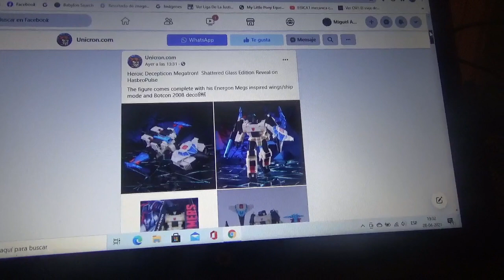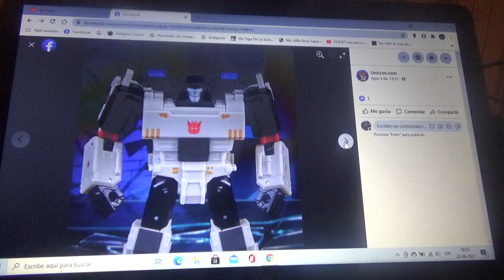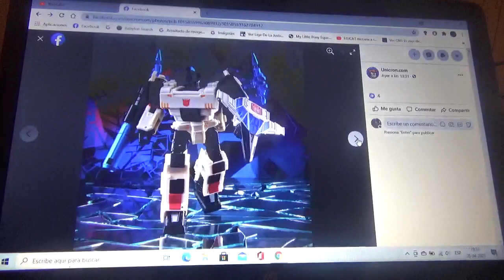Imágenes de Transformers Shattered Glass Megatron